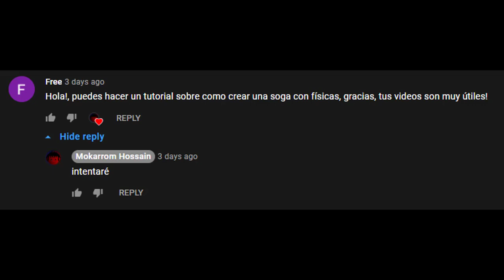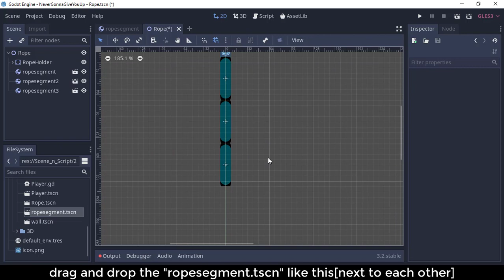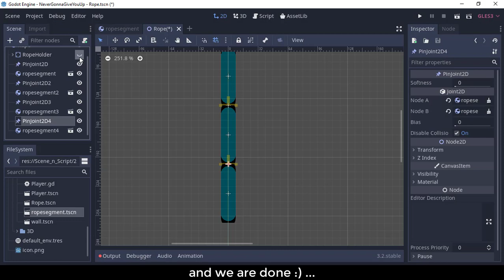Ropes 2D in Godot [in 3 Minutes] | with Physics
who else thought the rope was like. different